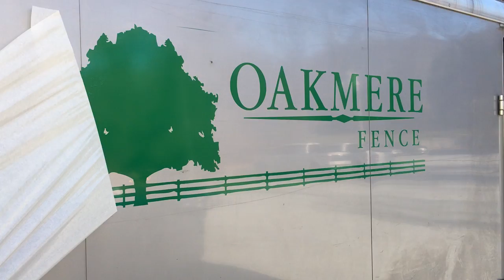Vinyl Trailer Lettering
Early morning installation of plotted, vinyl lettering on a cargo traiiler for Oakmere Fence.